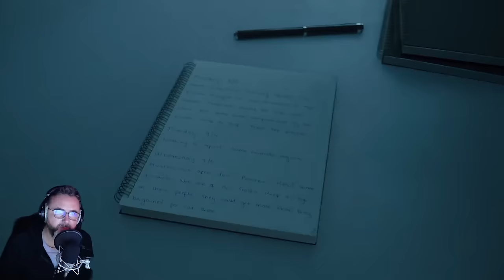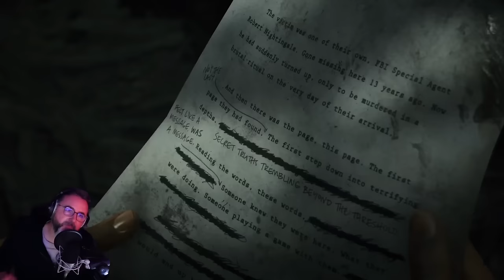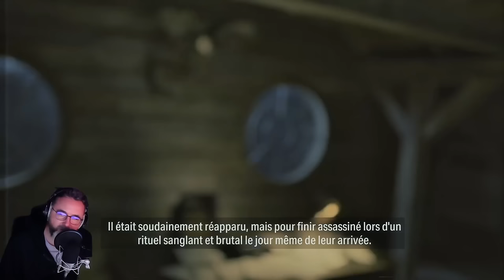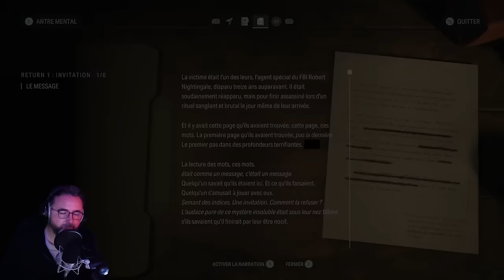GussDx live / ALAN WAKE II ep01